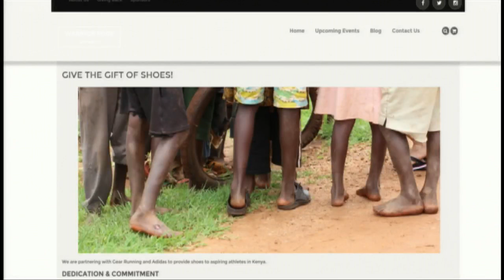Interview: Olympian Talks Grandma's Marathon, Tips & 'Give The Gift Of Shoes'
Thousands of runners from all over Minnesota and the world are heading to Duluth this weekend the 40th Grandma's marathon. One of the people in Minnesota for the marathon is Olympic Medalist Wilson Kipsang. He's in the Twin Cities with Warrior Edge Athletics, to share his insight and tips into acheiving your running goals. (4:31)
WCCO Mid-Morning – June 15, 2016